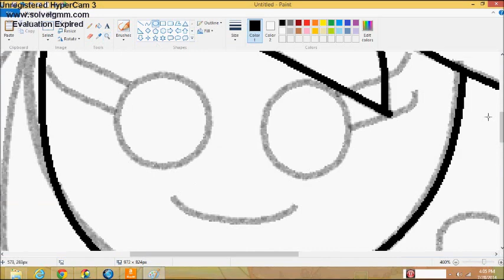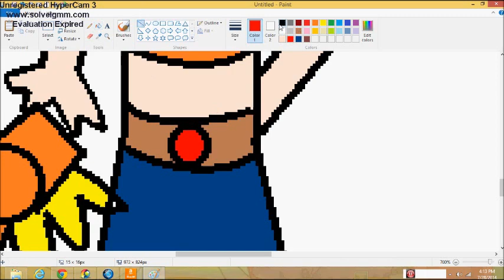My Adventure Time OC Debby speedpaint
this is other Adventure Time OC name Debby of course she a cowgirl.